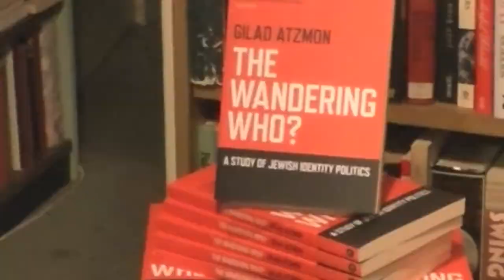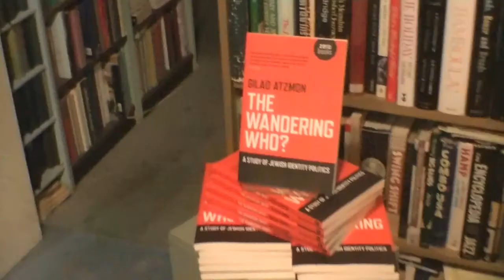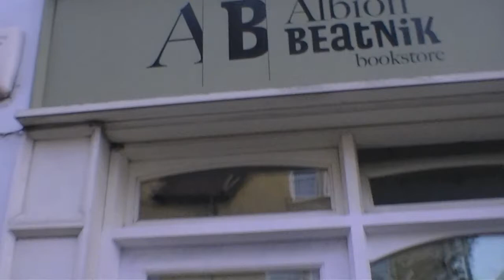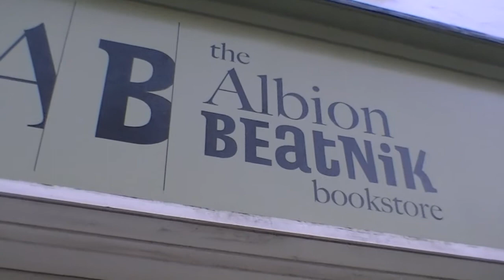Gilad Atzmon - Identity politics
On the 4th June 2013, a group gathered at The Albion Beatnik Bookstore, Oxford, to see Gilad Atzmon present a screening of his new film; "Gilad And All That Jazz". It was an opportunity to hear him philosophise upon themes from his recent internationally acclaimed book; "The Wandering Who?" and maybe gain an insight to the man behind the documentary.

I often wonder, so wandered in, full of it. Wonderful. Happy days..

Beatnik books; being a cool and hip kinda place, was warm, cosy and inviting. Hand-painted bench-tables and instruments of the arts scattered the bifurcated feng shui. A faint sniff of sandal-wax hung like cinnamon in the heavy summer air as dusky acquaintances were made and inadequacies pardoned, this was Oxford, I'm no academic, just a regular schmo with a camera and a smile, and a low slung hat with a plastic feather. I slid into a spot at the front near the niche, possibly a nook, and parked my arse in a steam pressed high back to recover my breath. I'm a low altitude kinda guy.

Dennis Harrison was a marvellous host for the evening. He provided tea that was, as Ray so delightfully put it, "unique in having both laxative and aphrodisiac properties." Which meant unthinkingly that I, sat behind the camera, needed the loo like crazy for over an hour while loving every minute but I digress, and yes, the Albion Beatnik introduced the evenings events charmingly.

Gilad, once introduced, seemed willing to rush straight to the screening so that we could all get out of there to go to the jazz that was to be playing just up the road later on, so he undertook to precis the book and propose a discourse in one paragraph.

Next on the rostrum, there was to be a short prebuttal** by Ray Keenoy, then a Q&A before Gilad was to expound, but..

With a sheaf of notes flapping it was only halfway through Ray's monumental thirty-three-and-a-half-minute monologue that things started getting interesting. Twas a cross legged tea torture that one might describe as; part educational, part critique, part epic, part genetic analysis and mostly discussing a different set of interests entirely.

Sixteen minutes in, Gilad had had enough of his name being misattributed to points of unfact, a whole sweep of projected supposition, parallel arguments and antagonistic analogy, so he piped up and said so.

The results are amusing. Oh, and thought provoking, naturally.

To see the entire debate follow the link.